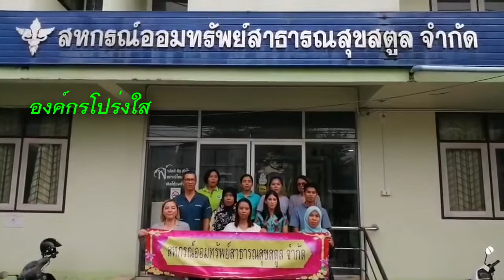สหกรณ์ออมทรัพย์สาธารณสุขสตูล จำกัด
ผลงานการพัฒนาคุณภาพชีวิตของสมาชิกสหกรณ์